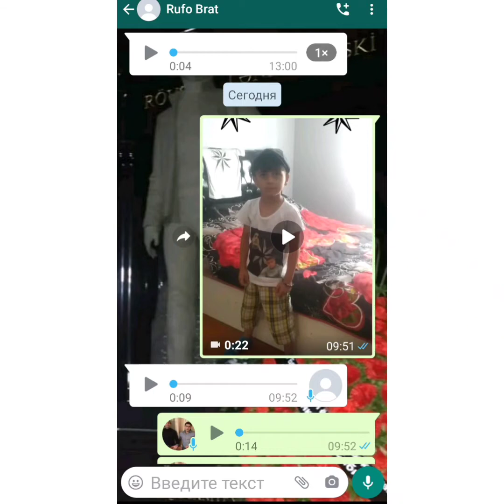Mirni Qəqinin adından Rufo Gəncinskiyə